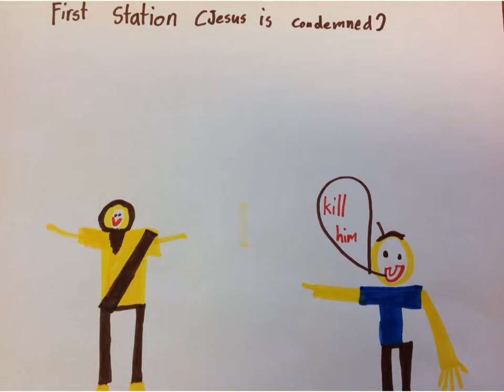Station One (Jesus is Condemned) by 2nd grade